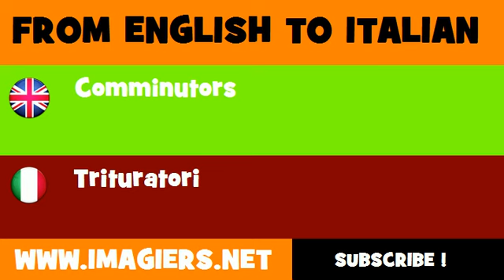FROM ENGLISH TO ITALIAN = Comminutors